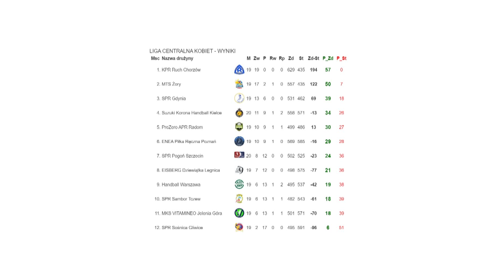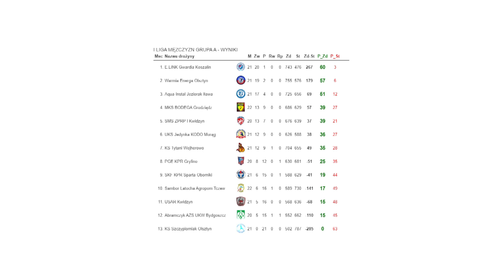Sportowa Tetka odc. 30 - Tv Tetka Tczew HD